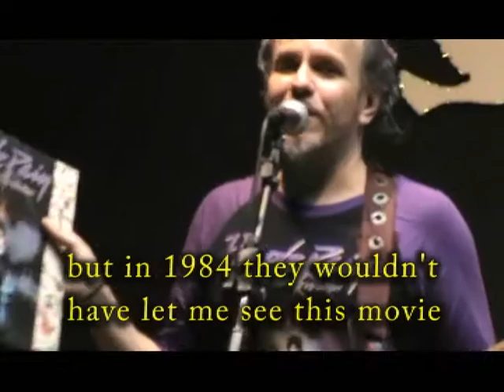Purple Rain Homage - Complete Album Concert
Drilo & The Atomic Souls performing the album Purple Rain in it's entirety as a homage to Prince and his great record.

This is the album from the movie that made Drilo want to be a musician when he first saw it.

The players:
Andrea "Prince-dence": Main Vocals & Keyboard
Anna Durán: Drums & Vocals
Irving Maldonado: Bass
Drilo: Guitar & Vocals

Performed live in Mexico City.

Drilo y Las Almas Atómicas interpretando completo el álbum Purple Rain como homenaje a Prince y su gran disco.

Este es el álbum de la película con la que Drilo decidió ser un músico cuando la vio por primera vez.

Los músicos:
Andrea "Prince-dence": Voz Principal y Teclados
Ana Sofía Durán: Batería y Voz
Irving Maldonado: Bajo
Drilo: Guitarra y Voz

En vivo en la Ciudad de México.